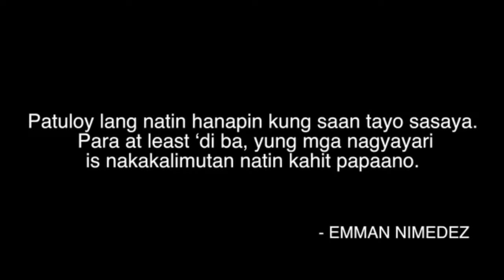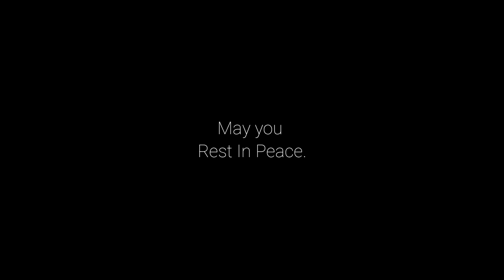A TRIBUTE TO EMMAN NIMEDEZ [PAALAM KAIBIGAN] GONE TOO SOON | Maestro Kelbong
Promdi Life, Travels, Tips, Tutorials, General Life, Music, Food, and Entertainment
My vlogs also contain ESL Teaching for our L2 learners and those Filipinos who would like to learn English the easiest way.

REST IN PEACE EMMAN